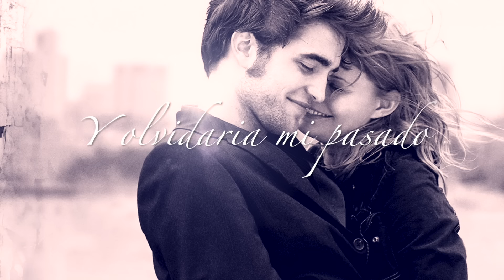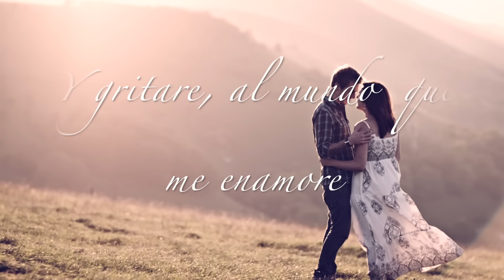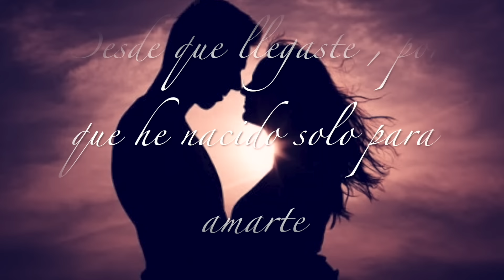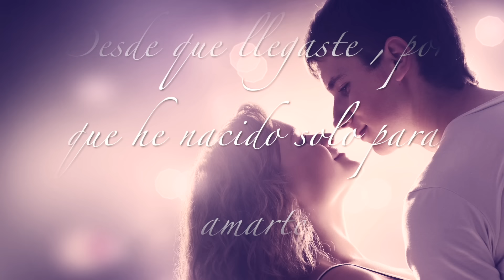Cuitla Vega - Hasta El Fin Del Mundo (Letras Oficial)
¡Síguenos!